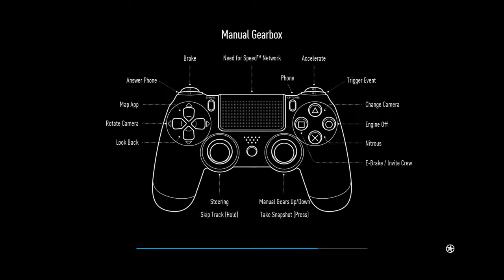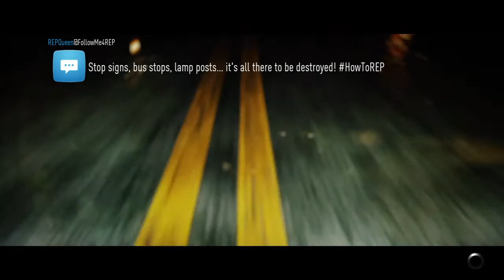Need for speed